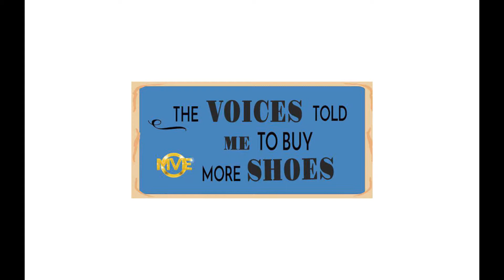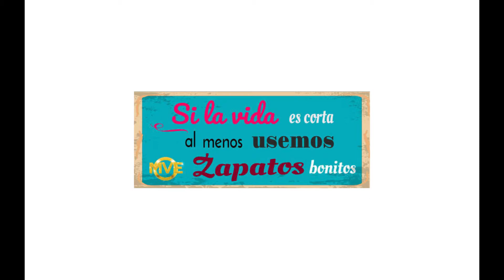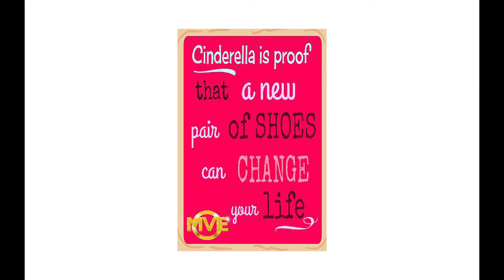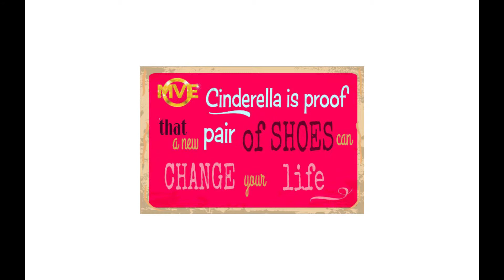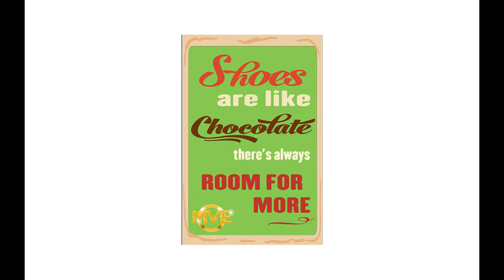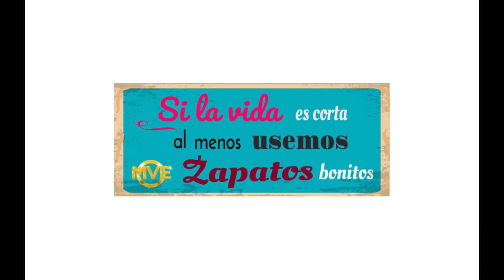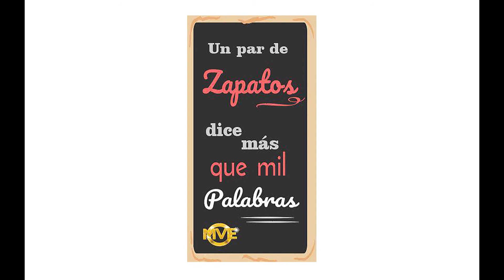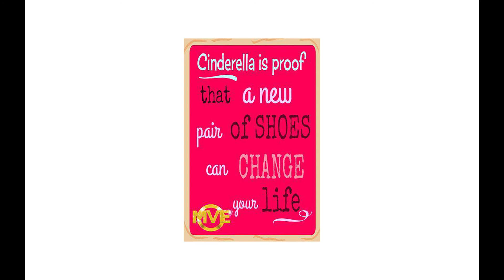New Collection: MVE Shoes 70